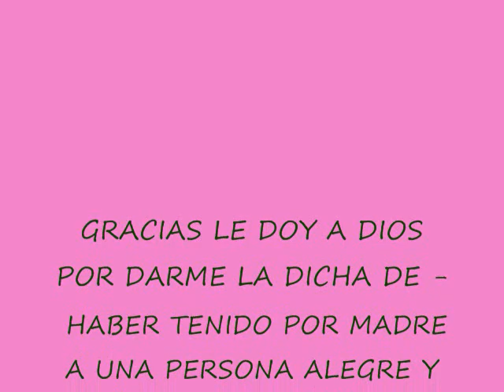EN MEMORIA A MARGARITA GARCIA.wmv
RECORDANDO A ALGUIEN ESPECIAL